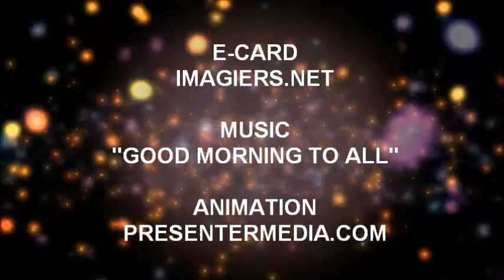FELIZ ANIVERSÁRIO NAZARET